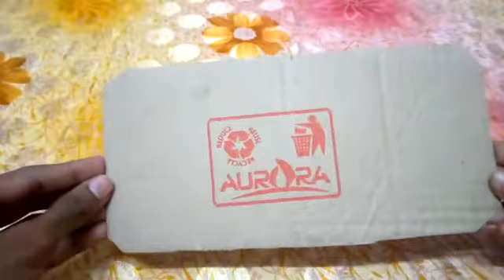rs 0👍 how to make soldering stand esay way soldering stand seivathu eppadi 😉❤️👍🙏